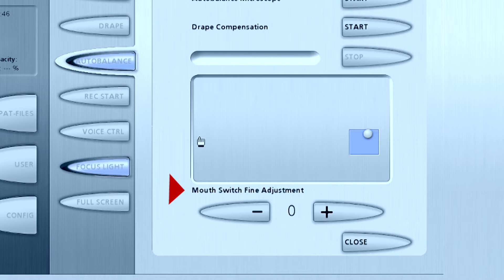Balancing the Surgical Microscope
Balancing an OPMI® PENTERO® 900 and OPMI PENTERO 800

Note: Videos posted on this channel are intended for U.S. audiences only.